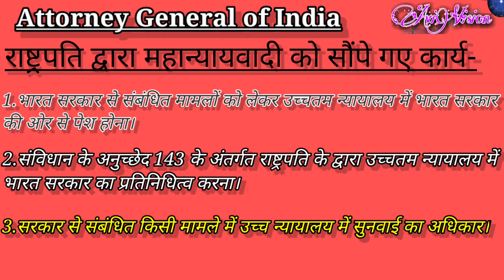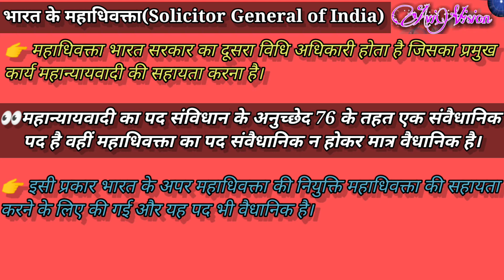Attorney General of India lAvinash Yadav l UGC NET, UPSC,DU,JNU, MPhil,PhD l Indian Polity |in Hindi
दोस्तों इस वीडियो में हमने भारत के महान्यायवादी भारत के महाधिवक्ता तथा भारत के अपर महाधिवक्ता के बारे में बहुत ही सरल और बेहतरीन ढंग से समझाने का प्रयत्न किया है और जितने भी इन से संबंधित महत्वपूर्ण तथ्य हैं उन सभी को हमने इस वीडियो के अंतर्गत सम्मिलित किया है अतः यदि आपको हमारी यह वीडियो अच्छी लगे जो इस वीडियो को अधिक से अधिक लाइक करें तथा इस वीडियो को शेयर करें और यदि आप चैनल पर नए हैं तो हमारे चैनल को जरूर सब्सक्राइब कर ले।

khangsresearchcentre,wifistudystudios,study91,Saar concepts,unacademy,study IQ Education,study lover veer,Finology Legal,Magnet Brains,khan gs research centre

Attorney General
Solicitor General
Additional Solicitor General
Indian Polity
Avinash Yadav
Avinash Yadav
Avi Vision
ugc net political science
Assistant professor
Associate professor
PhD, MPhil,UPSC,JPSC